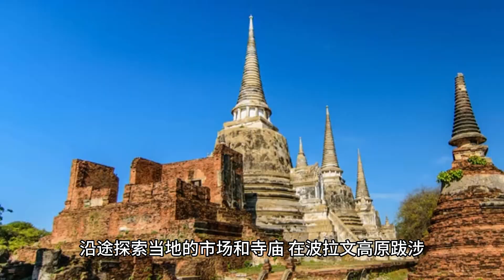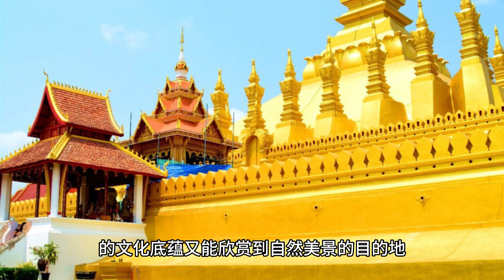旅行: Laos 老挝 的热门旅游景点 (3 Minutes)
老挝是东南亚一个美丽而文化丰富的国家，为游客提供独特而真实的旅行体验。 以下是老挝的一些最佳景点和活动：

探索琅勃拉邦
琅勃拉邦是联合国教科文组织世界遗产，也是老挝的前皇家首都。 游客可以探索这座城市美丽的寺庙，例如 Wat Xieng Thong 和 Wat Mai，并参加早晨的施舍仪式，佛教僧侣会从当地人和游客那里收集供奉的食物。

游览石缸平原
石缸平原是位于老挝中部的一个神秘考古遗址。 该遗址有数千个石罐散落在整个景观中，最大的石罐重达数吨。 游客可以探索该遗址并了解罐子的历史和文化意义。

游览湄公河
湄公河是世界上最长的河流之一，流经老挝，提供壮丽的景色和独特的旅行体验。 游客可以乘船沿河游览，途经风景秀丽的村镇，沿途探索当地的市场和寺庙。

在波拉文高原跋涉
Bolaven Plateau 是位于老挝南部的一个风景优美的地区，以瀑布、咖啡种植园和山地部落村庄而闻名。 游客可以在该地区徒步旅行，穿过茂密的森林和山地，参观当地的村庄，了解传统的生活方式。

参观首都万象
万象是老挝的首都，融合了法国殖民时期的建筑和传统的老挝寺庙。 游客可以探索这座城市的寺庙，如金山寺和玉佛寺，还可以沿着湄公河畔漫步。 该市还提供各种餐厅和咖啡馆，供应传统的老挝美食和国际美食。